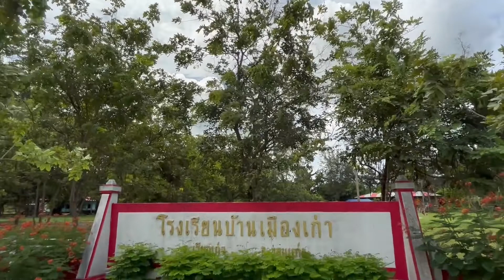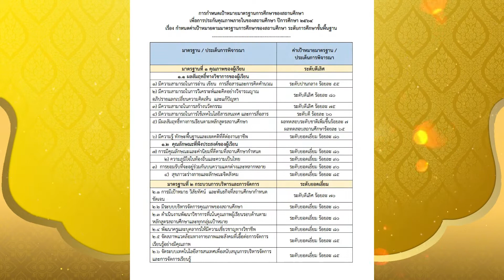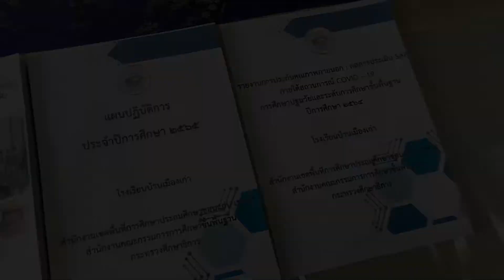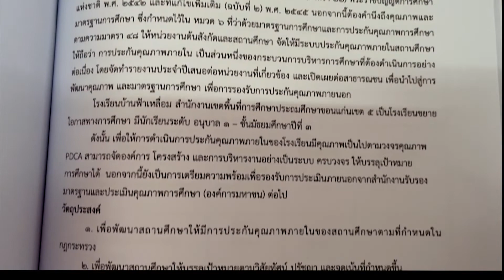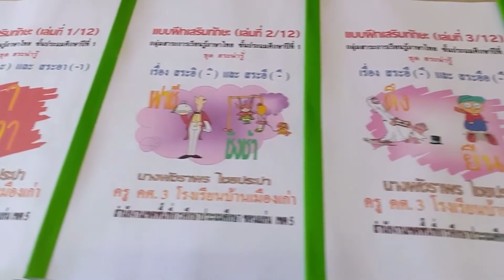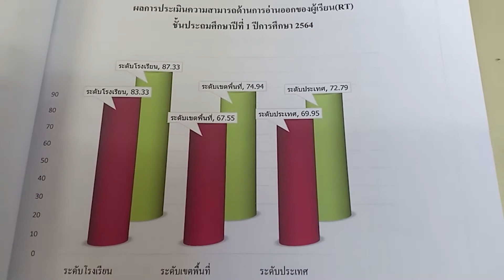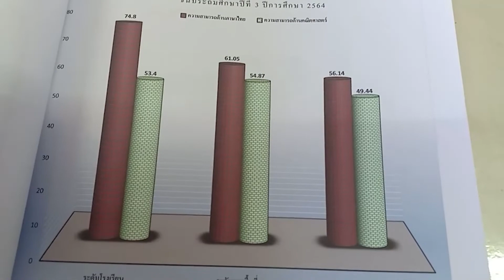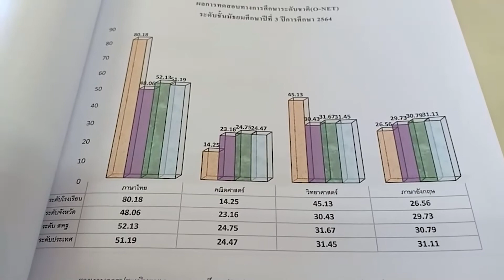โรงเรียนบ้านเมืองเก่า IQA